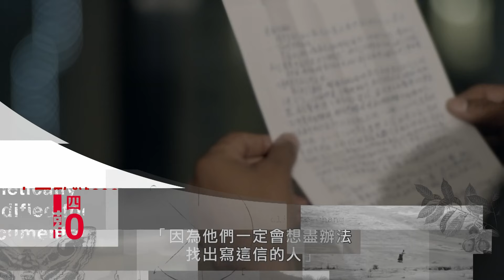【中國監獄SOS】│中國監獄的囚犯被強迫勞動，建造監獄的資金，以及獄警的獎金，全部都來自囚犯被壓迫的生產，以及被苛扣的伙食。│紀錄觀點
中國監獄SOS /The Chinese Letter / 2022/95’
√  2024/6/13 (週四) ｜22:00｜公視頻道
↑↑這裡看↑↑

一盒驗孕試劑和一間位於中國的監獄，這兩者之間會有什麽關係？我們很有可能瞥見了答案卻又不太相信，直到證據擺在面前的這一刻。這個證據是來自巴黎藥房所販售的一盒廉價驗孕試劑，在盒內的說明書摺頁裡，藏著一封手寫的長信。一封由中國政治犯從監獄寄出的求救信，就像是現代的瓶中信故事。個人衛生用品與國際地緣政治的相遇，這兩種現實之間產生的衝突也充分說明了我們這個世界：一昧追求廉價消費主義的代價。

這封求救信的內容讀來令人動容，且具有啟發性。信的開頭是這樣寫的：『親愛的朋友，您可知道在您平靜生活的背後，位於天津的監獄裡，有中國犯人每日連續工作12 - 15小時而沒有進食？』而信的結尾則寫著：『親愛的朋友，謝謝您的博愛與同情。拜託請您幫幫我。』

這份罕見的證據讓我們暸解到，遭受大規模迫害強制勞動的並非只有維吾爾人。它來自鄰近北京，位於天津的一間監獄工廠，在那裏的犯人們被那些與中國本土或外國企業合作的下游廠商壓榨著。為了要維持地獄般的生產效率，他們遭到毆打和虐待。以強迫勞動的方式對政治異議者進行思想改造，的確是毛澤東掌權時就已存在，但時代已改變，如今的中國以經濟霸權制國，而這種奴隸般的管理方式遍及了官方數字為2600所的全國各監獄。

本片導演帶著這封求救信，出發前往拜訪多位曾被關押於這類中國監獄工廠的受刑人。這些近年才獲釋的證人們，紛紛描述他們如地獄般的遭遇，仔細講解了整個體制的運作方式。這項國際調查成功確認了將此驗孕試劑銷售至全球30多國的法國公司的供應商。在導演蕾蒂夏・莫侯的調查中，帶著我們來到一所巨大的監獄中心，也就是此封求救信的出發點：這個複合體包含了3座監獄與附屬於其下的5家企業。

│導演│ 蕾蒂夏・莫侯MOREAU (Laetitia)